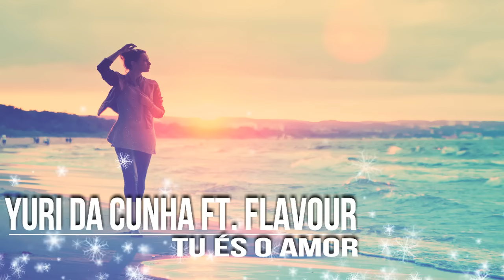Yuri da Cunha ft. Flavour - Tu és o Amor | Kizomba | Remix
Yuri da Cunha feat  Flavour - "Tu és o Amor" | Música Official | Kizomba | 2017

♦ »»»»»» Contacto «««««« ♦